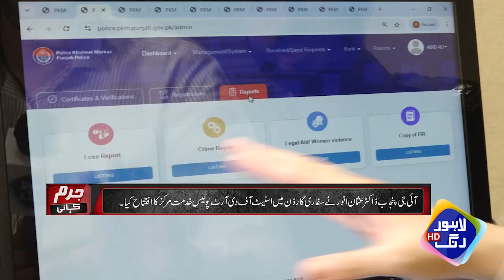PTI Kay Jalsy Larai Akhir Kab Tak?? IG Punjab Dr Usman Anwar Bol Pary | Jurm Kahani | Lahore Rang